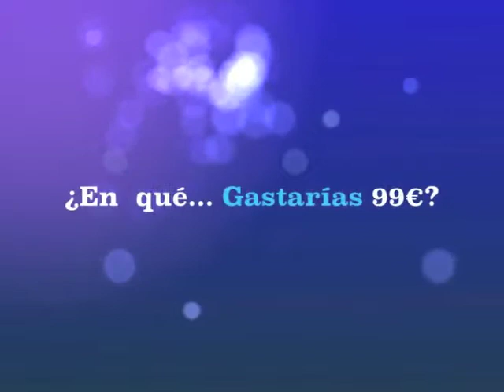Yoli en Gales Fabiola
Si quieres ganar 99€ y gastártelo en comercios del campo de Gibraltar, participa en el casting y podrás ser uno de los afortunados en vivir el Reality mas divertido por Onda Algeciras Tv.

Podrás ver el programa todos los días a partir de Febrero 2012, a las 17:30

Vivirás una experiencia única...

Estimados clientes y amigos, el pasado lunes estrenamos para Onda Algeciras Tv un nuevo programa producido íntegramente por nosotros y que se llama La Ruta 99. La Ruta 99 es un Reality local con la participación de las empresas del Campo de Gibraltar y de la provincia de Cádiz. En este programa La Ruta 99 entrega 99€ a la persona seleccionada a través de un casting y la sigue durante todo el día hasta que agota el dinero. La historia empieza por la mañana notificando a la persona seleccionada que es la ganadora de los 99€ y desde ese momento, esta persona dispone de una serie de empresas que previamente se han sumado a esta producción para gastar el dinero. Desde una cafetería para desayunar, una peluquería, tiendas, restaurantes, hoteles, spa, etc. , todas las empresas que tengan productos y servicios por valor de 99€ pueden participar en este reality. Y si tus productos o servicios son más caros, también puedes participar como empresa de la semana. La empresa de la semana hace una llamada al concursante durante la grabación he invita al concursante a conocer su empresa, por ejemplo: desde la presentación de un vehículo nuevo, la suite de un hotel, una cena en un restaurante, recibir un tratamiento en un spa, un tratamiento de belleza, etc.

Y si lo prefieren, también tenemos espacios publicitarios disponibles durante el programa, a un precio subvencionado con más de un 60% de descuento por La Ruta del Ahorro (solo para clientes de la revista) y espacio para patrocinadores.

Si estáis interesados en participar en este concurso, solo tenéis que llamarnos al             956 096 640       o al             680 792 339       y os daremos más información. Sin contratos mínimos, sin compromisos, por el tiempo que quieras.

Este programa se emite los lunes a las 17:30 y tiene 7 repeticiones semanales. La producción del programa es para 12 semanas, un programa a la semana, ya hemos grabado 4, por lo que si estáis interesados en participar no lo dejéis demasiado porque los espacios se acaban.

Y como siempre en nuestra empresa, el dinero no es el problema, tenemos unos precios que no te los vas a creer.

Saludos, Álvaro Nieto

Departamento Comercial